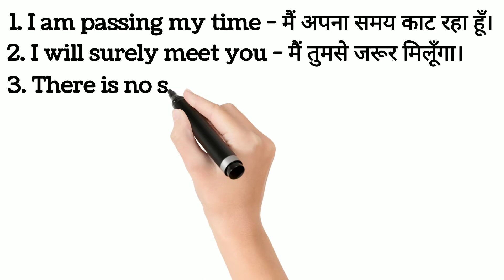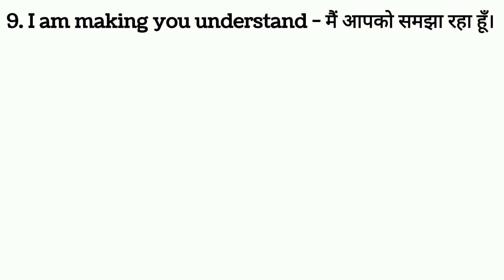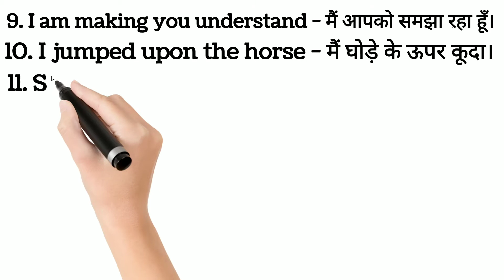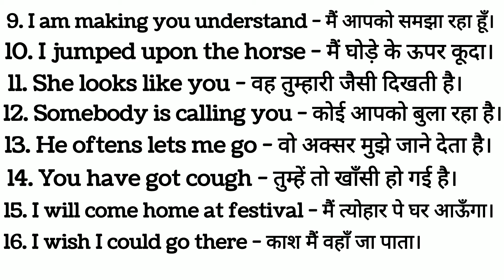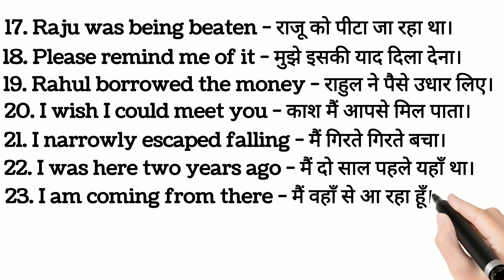प्रतिदिन बोलेजाने वाला English Sentence Part-11|Daily use English Sentences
प्रतिदिन बोलेजाने वाला English Sentence Part-11
 Daily use of English Sentences
 learn english
 write english
 speak english
 Be an english speaker

आप सभी का शुक्रिया